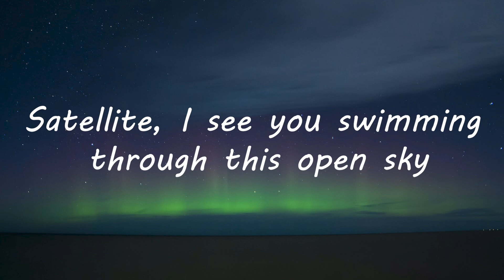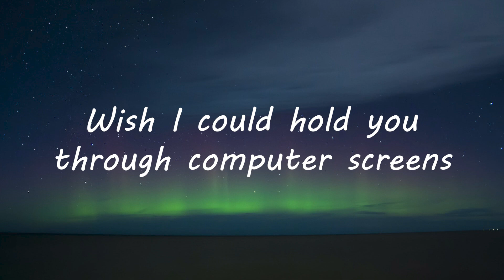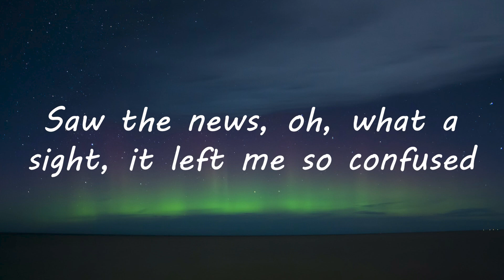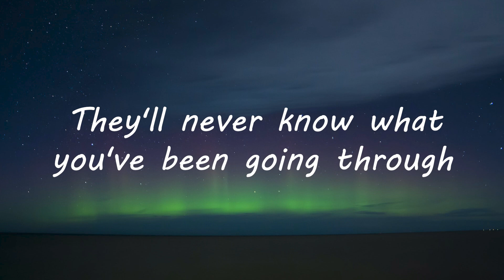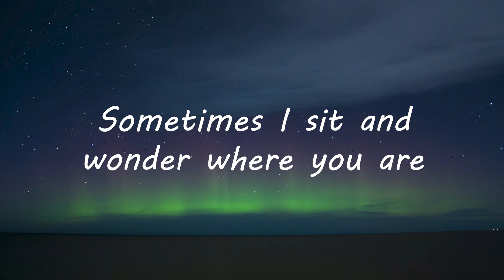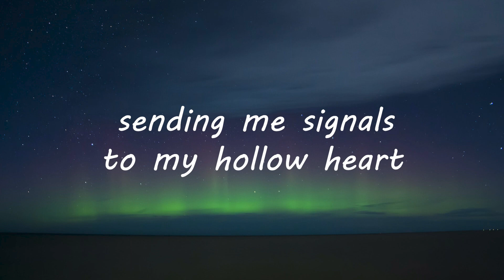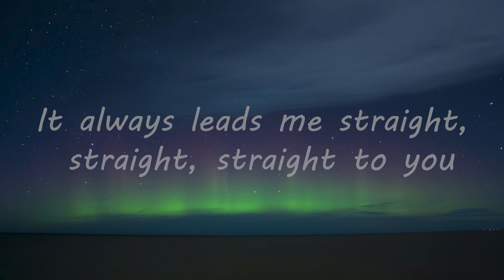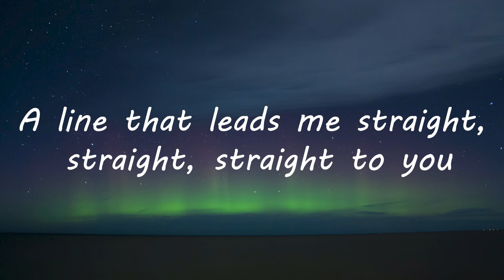Khalid - Satellite (Lyrics)